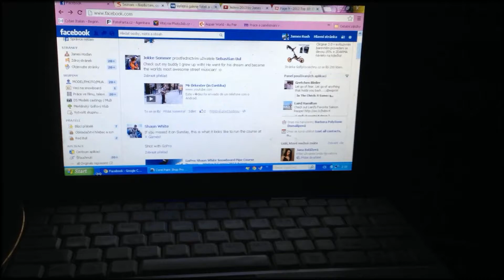arber all day